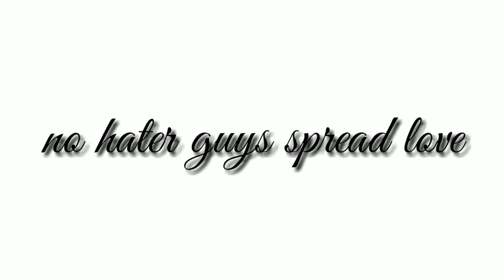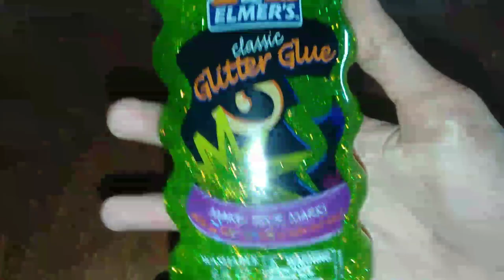#12 Kiwi slime🥝❤️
Hi

Welcome back again to my channel and ngayong video ay gumawa Tayo Ng kiwi slime at Sana na gustohan niyo at mag comment nalang kayo sa baba Kong ano pa Ang gusto niyong video na ipagawa sakin 😊

Pls watch my previous video